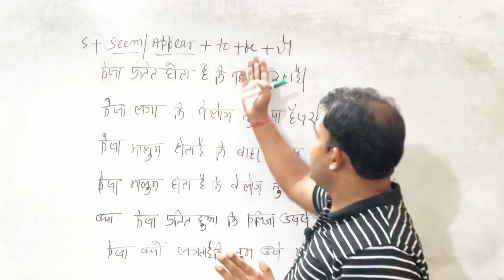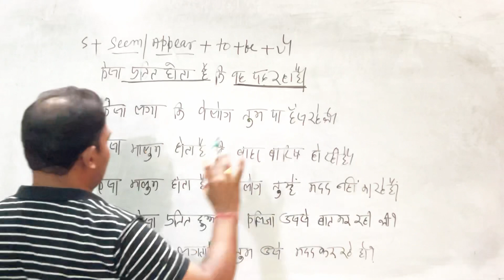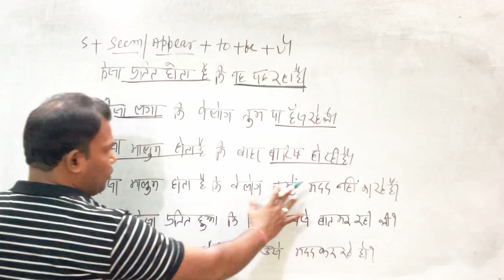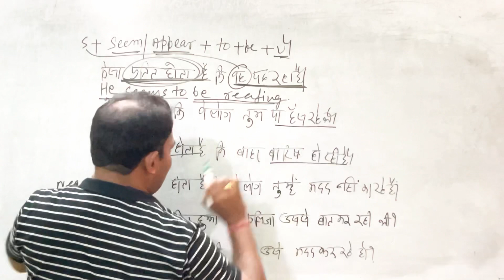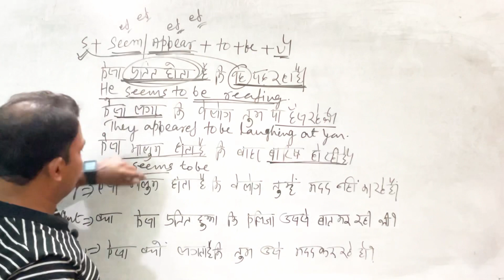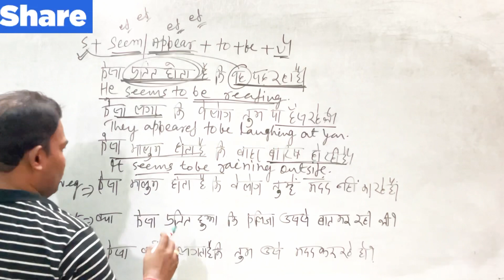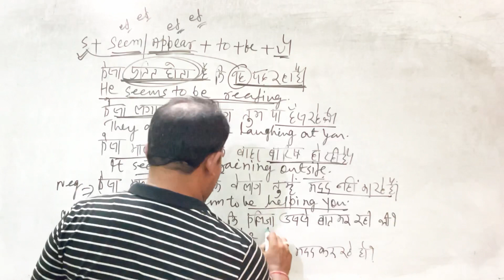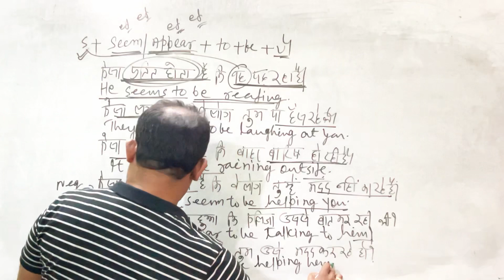S+Seem/Appear+To+Be+v4 ll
Use of Seem/Appear (part 1)